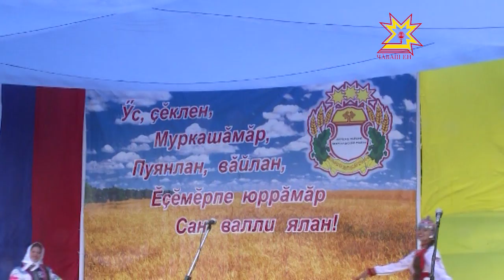Акатуй в Моргаушах и Чебоксарском районе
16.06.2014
В эти выходные многие районы республики провели праздники песни и труда. Во всех муниципалитетах «Акатуи» нынче посвящают году культуры и это отражается на концертной программе. Хотя собираются здесь не только ради торжеств, а для того, чтобы подвести первые итоги. В том числе и весенней страды. Насколько успешно она завершилась в Чебоксарском и Моргаушском районах, оценил лично глава республики Михаил Игнатьев.